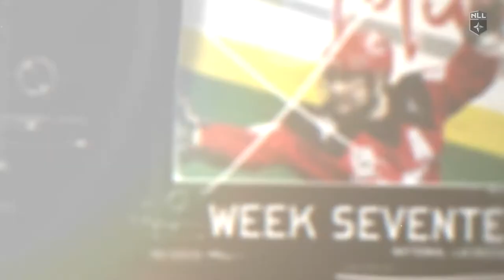THE BOX: Calgary Roughnecks @ Vancouver Stealth - Week 17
The Vancouver Stealth need a win over the Calgary Roughnecks to keep their post season hopes alive. The Roughnecks could clinch a post season spot with a win on Saturday night. Official YouTube of the NLL. to find out more about the National Lacrosse League.